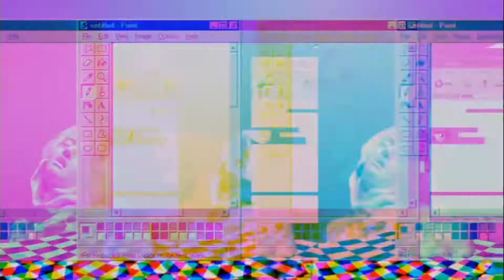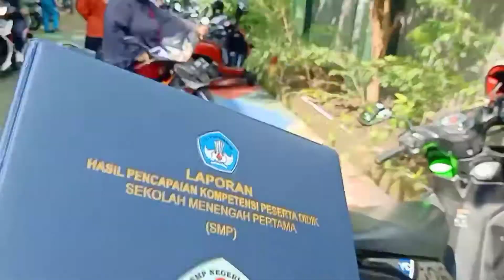LAGI NGAMBIL RAPOTNYA KAK DAFFA DI SMPN 26 SURABAYA